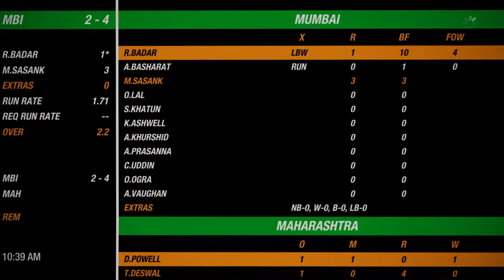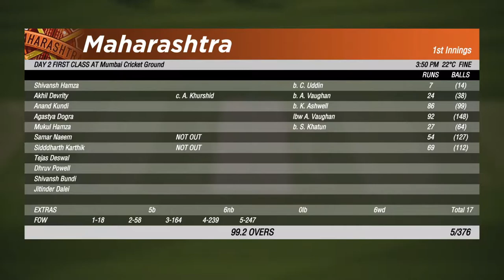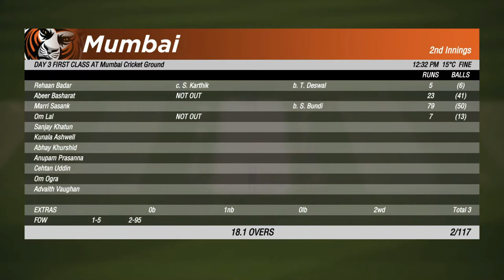DAY3 FIRST CLASS AT MUMBAI CRICKET GROUND ,,, MAHARASTRA vs MUMBAI...LOST The MATCH